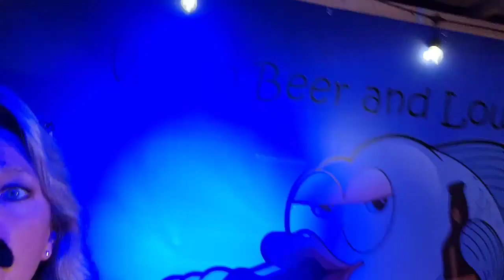Nature Coast Parrot Head Party...Drunken Mullet, Hernando Beach, FL